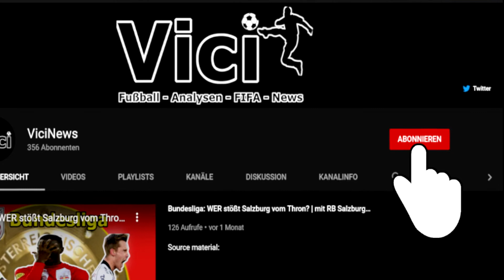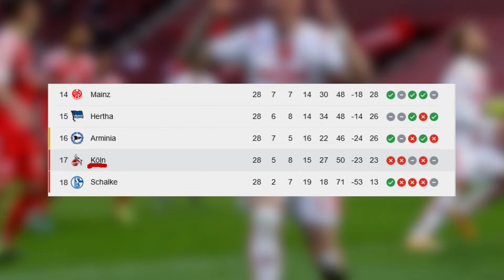1.FC Köln holt Friedhelm Funkel als Gisdol Ersatz! Kann Köln den Klassenerhalt schaffen?